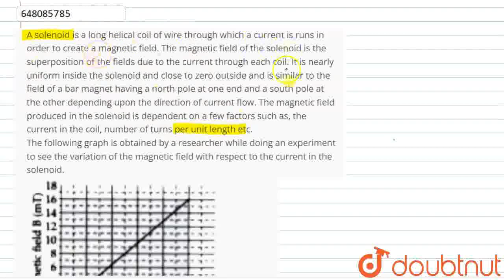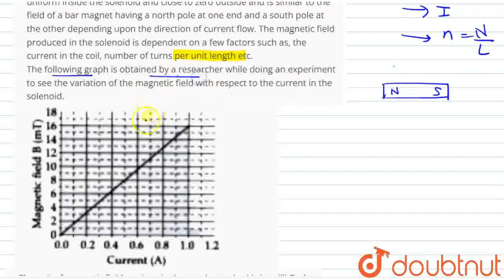A solenoid is a long helical coil of wire through which a current is runs in order to create a m...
A solenoid is a long helical coil of wire through which a current is runs in order to create a magnetic field. The magnetic field of the solenoid is the superposition of the fields due to the current through each coil. It is nearly uniform inside the solenoid and close to zero outside and is similar to the field of a bar magnet having a north pole at one end and a south pole at the other depending upon the direction of current flow. The magnetic field produced in the solenoid is dependent on a few factors such as, the current in the coil, number of turns per unit length etc. The following graph is obtained by a researcher while doing an experiment to see the variation of the magnetic field with respect to the current in the solenoid.The unit of magnetic field as given in the graph attached is in milli-Tesla (mT) and the current is given in Ampere. Which of the following statement is correct if asoft iron bar is placed inside the solenoid?
Class: 10
Subject: PHYSICS
Chapter: NEW CHAPTERS AND QUESTIONS BASED ON LATEST TYPOLOGIES INTRODUCED BY CBSE FOR 2021-22 EXAMINATION
Board:CBSE

👉 Have Any Query? Ask Us.